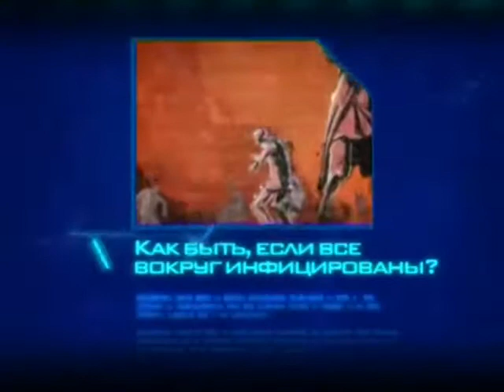99 - Виртуалити Ver. 2.0 (ТК "MTV Russia", 2009 год) Макс Васильев - 480p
99 - Виртуалити Ver. 2.0 (ТК "MTV Russia", 2009 год) Макс Васильев - 480p

НОВОСТИ, gamestyle:
- Лидер американской эмо-группы My Chemical Romance Джерард Уэй в со-авторстве с известным японским рокером Киосуки Химура, написал финальную песню для проекта Final Fantasy VII - Advent Children Complete;
- В Age of Conan идет русско-польская война;
- Коллекция игровых автоматов Майкла Джексона осталась у владельца.

Гаджет:
- Геймерский руль Porsche

Эксклюзив:
- Репортаж Евгения (ДЖИХА) Галицкого о компетенции продавцов лицензионных игр.

НОВОСТИ, review:
- Dynasty Warrior: Strikeforce (PSP)
- Тарас Бульба. Запорожская сечь (PC)
- Still Life 2 (PC)

Сюжет Виртуалити:
- inFamous

НОВОСТИ, preview:
- Call of Juarez: Bound in Blood (PS3, PC, Xbox 360)
- Wolfenstein (PS3, PC, Xbox 360)

Качалка:
- Warhammer Online. Age of Reckoning
Ведущий:
- Макс Васильев

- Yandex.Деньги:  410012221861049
- QIWI: по нику - INQUISITORALEX